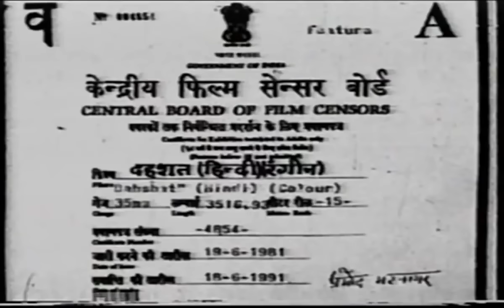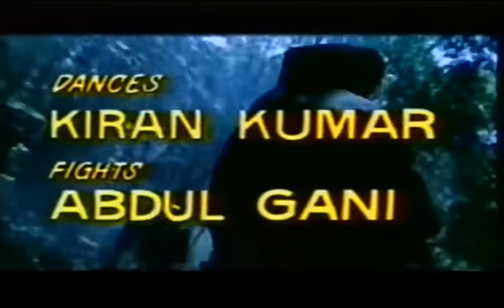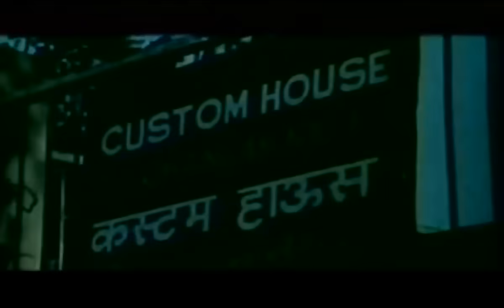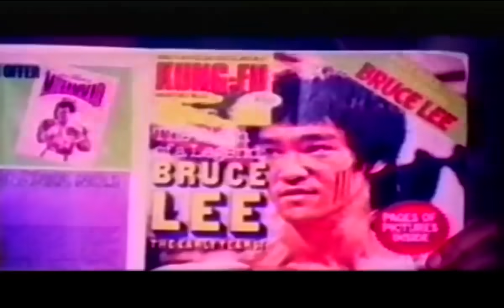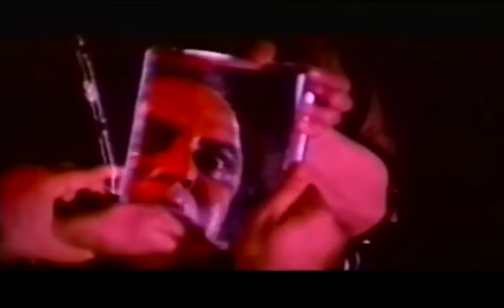Dahshat | Full Hindi Horror Movie | Navin Nischol | Sarika | Om Shivpuri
Movie : Dahshat
Star Cast : Navin Nischol, Sarika, Om Shivpuri, Nadira, Narendra Nath
Director : Shyam Ramsay, Tulsi Ramsay
Plot : The plot revolved around a mad scientist who turns into a blood thirsty monster at night as result of an experiment that goes wrong when his wife injects him with a fatal chemical. The film featured Om Shivpuri as the Scientist & Nadira as the wife. It also featured Navin Nischol, Sarika, Narendranath, Rajindernath, Chand Usmani, Kajal Kiran, Dev Kumar, Bharat Bhushan & Jayshree T.